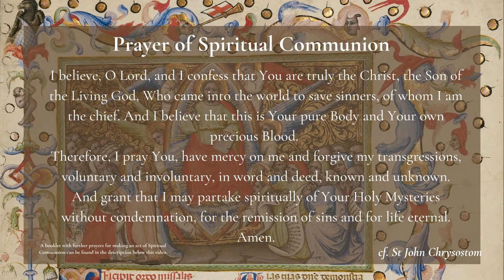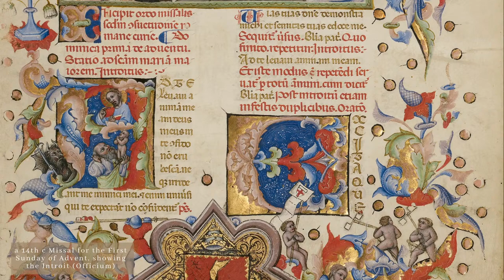Blackfriars Oxford Mass (29.11.20) | First Sunday of Advent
The image is a page from a 14th c Missal for the First Sunday of Advent, showing the Introit which will be sung today, and depicting Christ enthroned in Majesty (above). Next to the words of the Psalm there is a man lifting his soul to God, in yearning for the coming of the Messiah.